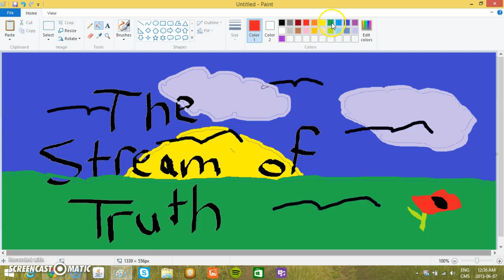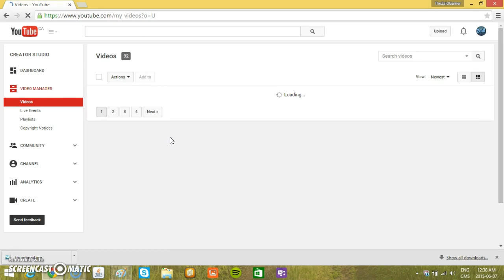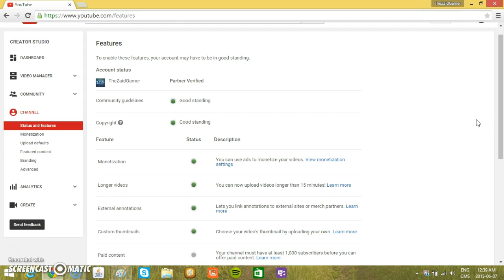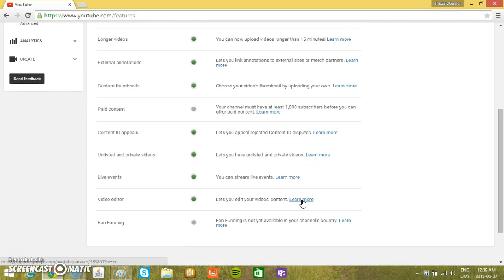How To Upload Custom ThumbNails On YouTube